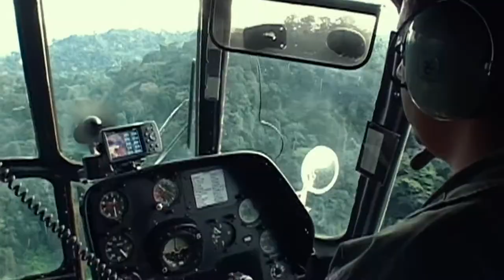BAGUAZO (Trailer de película/documental): El Choque de dos Mundos | Imperio Inca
No solo Estados Unidos discrimina a sus propios habitantes. Perú también tuvo su Alan García, quien, a su manera de ver el país, consideraba que habían ciudadanos de primera, segunda categoría.
🧡 Puedes apoyar mi contenido con el siguiente enlace: 🧡
😍Con tu apoyo podré conseguir una mejor💻 PC y así poder traer mejor contenido al canal.
Cualquier apoyo es valioso.
No todos los peruanos gozan de los derechos que deberían gozar por ser ciudadano, al parecer no todos somos ciudadanos del Perú (solo por DNI): Alan García se refirió a los de BAGUA como gente que no es de primera categoría. Será entonces que nuestros gobernantes no nos tratan a todos por igual, ¿hay preferencias? ¿hay quienes tienen más derechos que otros?

¿Es que acaso mientras unos ya gozan todos los derechos de ciudadano solo por el hecho de nacer, hay otros que tienen luchar por sus derechos y luchar pare que se les considere ciudadanos?

Los culpables de las muertes no fueron ni los de Bagua, ni la policía, el único culpable fue Alan García quien divide el país en ciudadanos de "n" categorías.

Les comparto esta sinopsis acerca de la película/documental de lo que pasó en Bagua el día 5 de junio del 2009, evento conocido como BAGUAZO.

y dale a la 🔔 para ser el primero en ver lo que publico❗